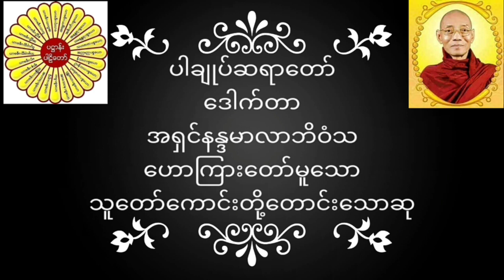ပါချုပ်ဆရာတော် ဒေါက်တာအရှင်နန္ဒမာလာဘိဝံသ ဟောကြားတော်မူသော သူတော်ကောင်းတို့တောင်းသောဆု တရားတော်